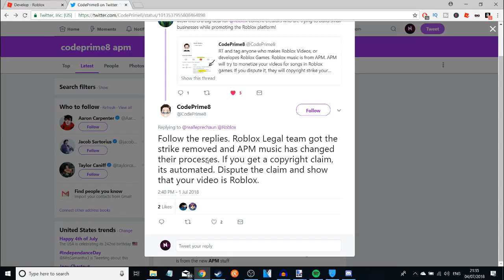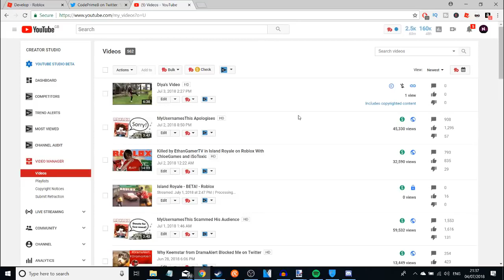Roblox's APM Music Got Heath Haskins Striked-PZnw3yeWlwY.mp4